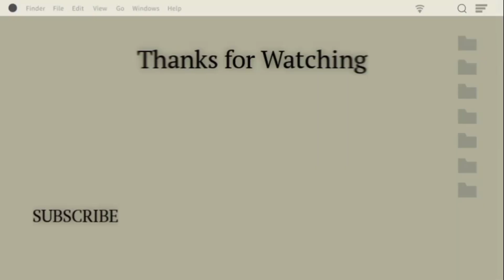Main ke Grand splash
Grand splash water park, terletak di daerah Setu, teman teman bisa searching di google maps , cocok sekali untuk liburan keluarga dengan harga terjangkau, harga tiket :